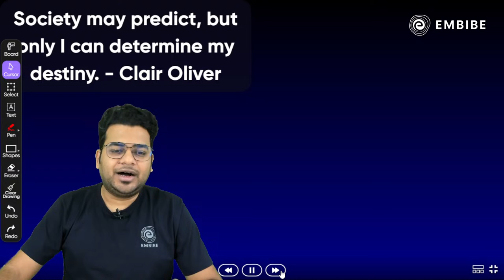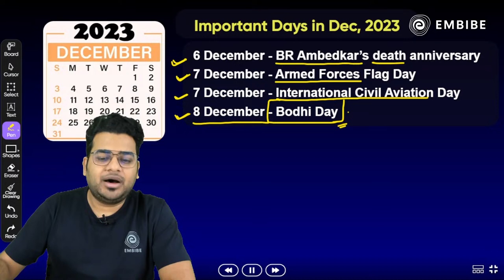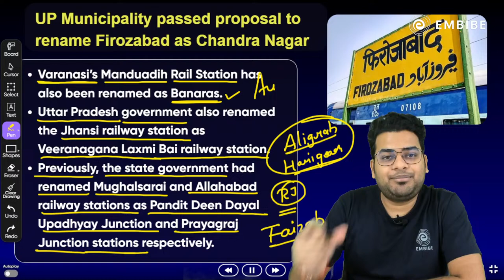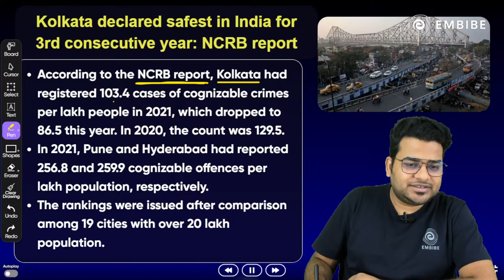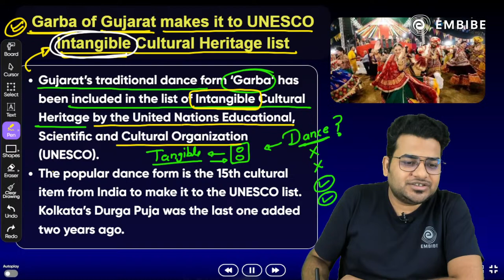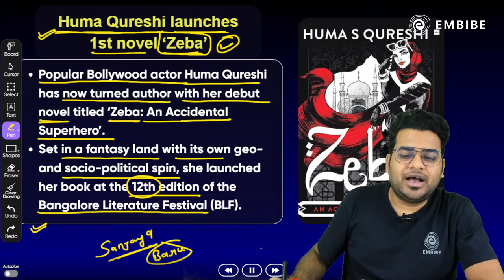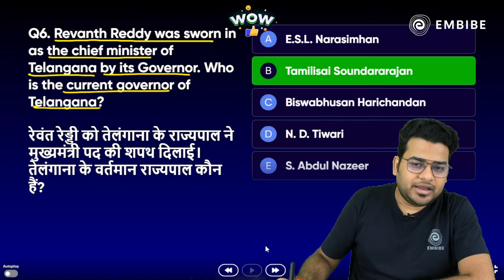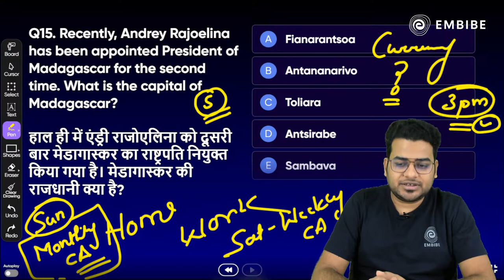8 Dec 2023 Current Affairs | Daily Current Affairs | Current Affairs Today | Ankit Gupta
8th December 2023 Current Affairs | Daily Current Affairs | Current Affairs Today | Ankit Gupta | Embibe | Current Affairs 2023

Daily Current Affairs by Ankit Gupta: In today's Daily Current Affairs session, Ankit Sir will be discussing 8th Dec 2023 important current affairs for SBI, IBPS, RRB, NABARD, RBI, LIC, and other Competitive Exams in 2023. This will help you improve your Current Affairs preparation for Government Exams.